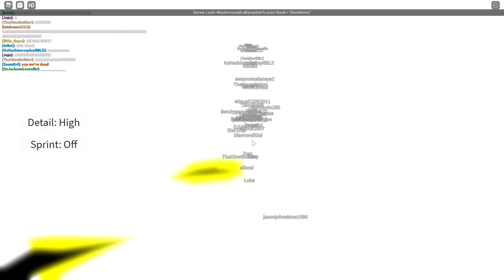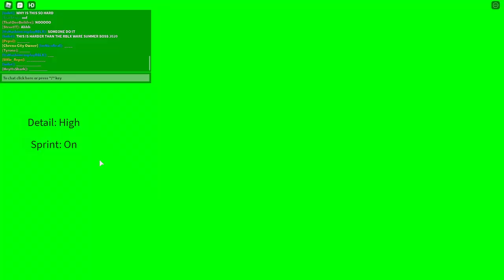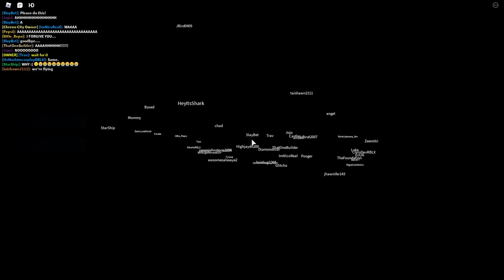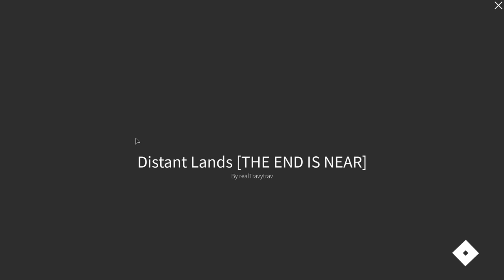Roblox Distant Lands | The Grand Finale Live Event